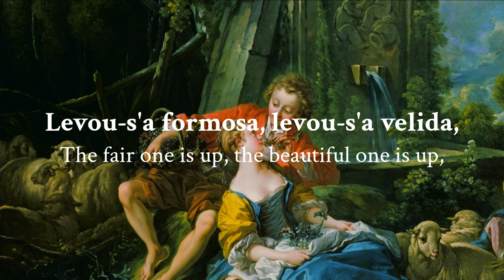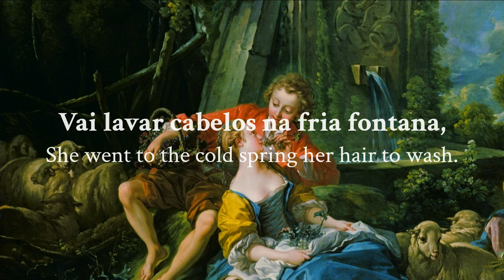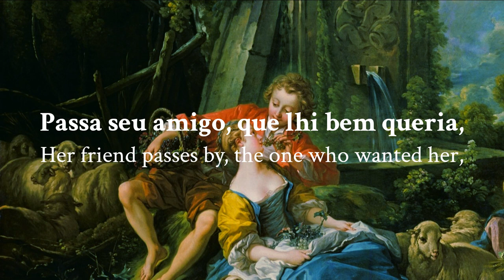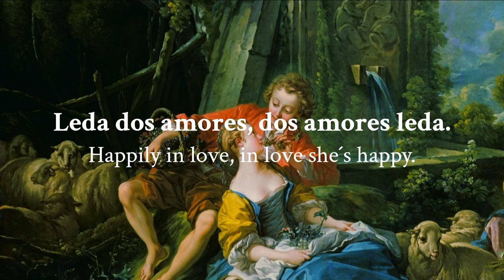"Leda dos Amores" - Medieval Galician-Portuguese chant (LYRICS + Translation)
Origin: Galician-Portuguese lyric poetry
Original title: "[Levou-s'aa alva], levou-s'a velida"
Genre: Cantiga de Amigo ("Friend song")
Troubadour: Pero Meogo (Galician?)

Original song title: "Levousa Fremosa"
Performers: DOA
Album: "A fronda dos cervos" (2011)

Little is known about this author's exact origin, so much so that his surname is quite common both in Portugal and Galicia. However, according to some documents from the cathedral of Santiago, there is a record from the 13th century of a Petrus Moogus, accompanied by a troubadour and a minstrel. This documental context seems, therefore, to make plausible the hypothesis of his Galician origin. Regardless of his origin, this is perhaps the most renowned work of Pero Meogo, and also one of the best known of the Galician-Portuguese lyric poetry.

This poem presents all the characteristics of a "cantiga de amigo" (friend song), although there is no direct intervention by a female voice. In it, a maiden gets up, happy and in love, and goes to the spring or fountain with the pretext of washing her hair. Then, her friend who loves her, passes by and the mountain deer stirs up the water. Along with the traditional erotic symbols, that is, the hair washing and the meeting of the lovers in an isolated spring, there is also the powerful final image of the deer stirring the water. In fact, the deer is a symbol of masculine sexuality that ends up altering the feminine clarity of the water, in a clear allusion to an obviously sexual outcome.

Artwork: "Pastoral: with a Couple near a Fountain" or "An Autumn Pastoral" (detail) by François Boucher (1749)